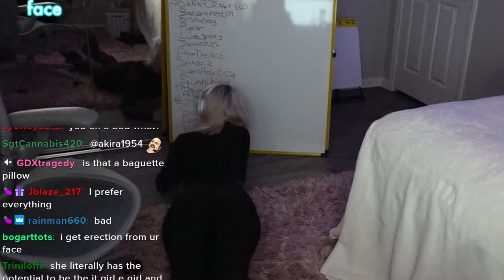NYYXXII being cringe